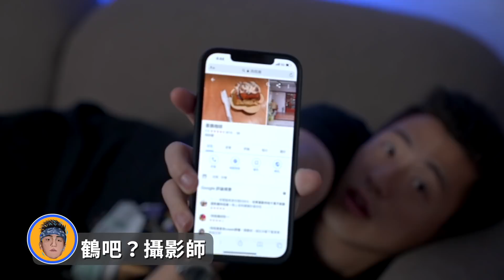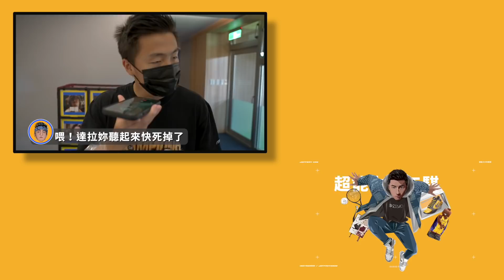| 老闆不是人 |下午茶九宮格!!挑戰台北三間最強肉桂捲～～騏哥想給驚喜卻慘遭拒於門外???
辦公室福利大放送，員工工作累想吃下午茶？
沒問題！身為老闆這基基本本吧！
有什麼其他下午茶推薦歡迎留言跟我說哦！